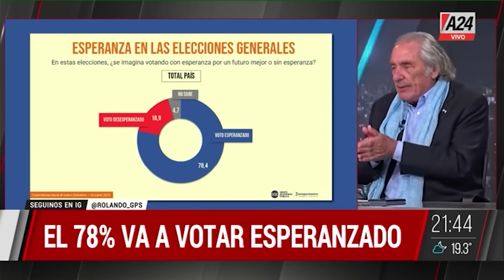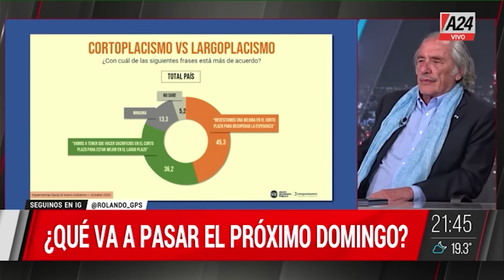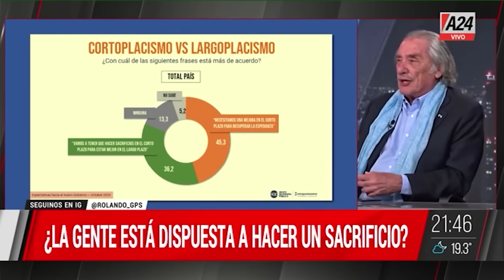GPS | ¿Qué va a PASAR el próximo DOMINGO?